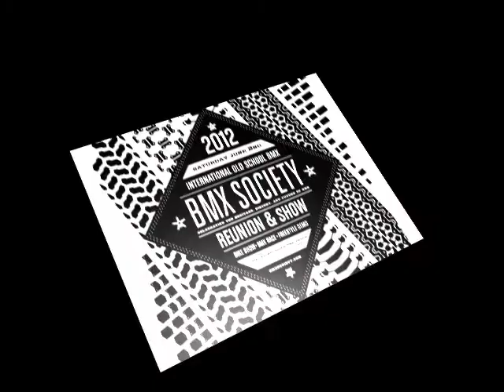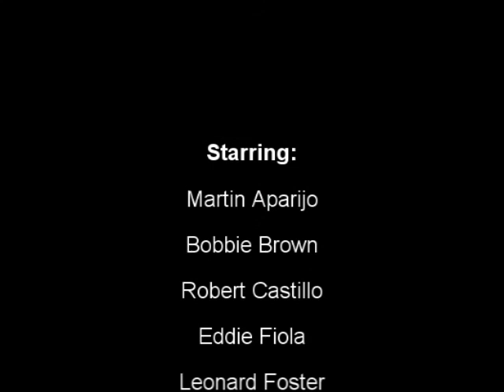2012 BMX Society Reunion & Show - Free Styling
2012 BMX Society Reunion & Show - Free Styling
Starring: Martin Aparijo, Bobbie Brown, Robert Castillo, Eddie Fiola, Leonard Foster, Danny Hubbard and Ricky Mosley